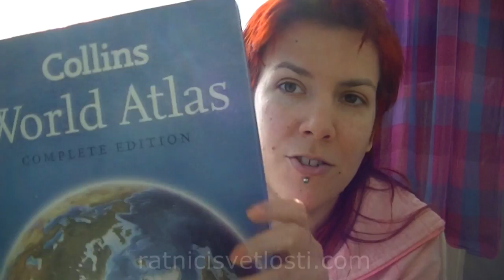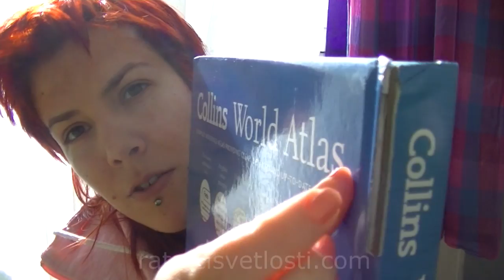ISFRUSTRIRANI POŠTAR ISEKAO MOJU KNJIGU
Ovo nemilo iskustvo me je nateralo da razmislim o sebi, i načinu na koji živim, govorim, postupam u svakom momentu...